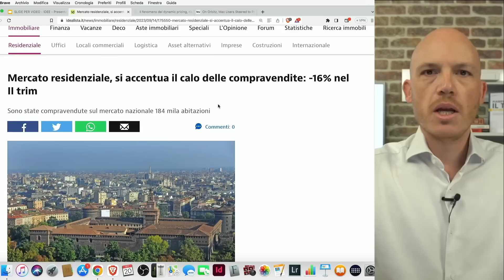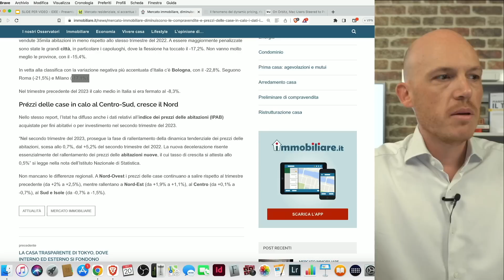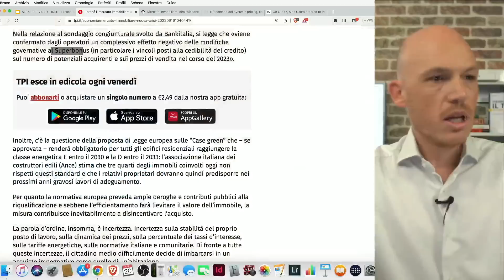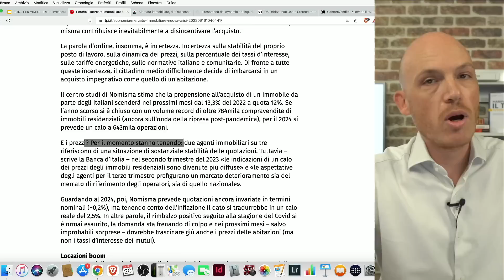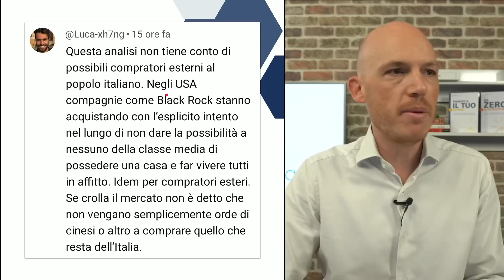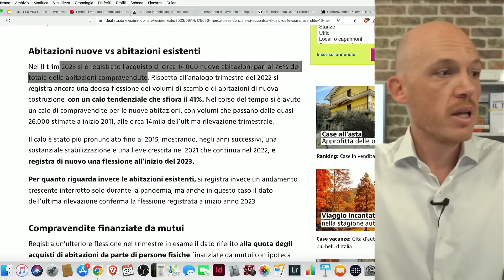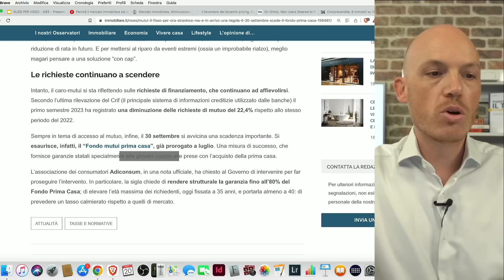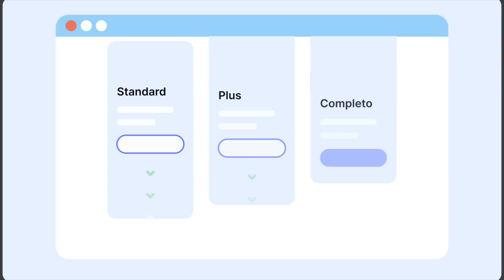🏚️ IMPATTO DEVASTANTE DEI TASSI D’INTERESSE SUL MERCATO IMMOBILIARE! Ecco cosa sta succedendo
🌐 Scopri NordVPN: offerta a tempo limitato fino al 1 ottobre!
Vai su per acquistare 2 anni di NordVPN con uno sconto esclusivo e ricevi fino a 30€ di Buoni Regalo Amazon.it!

Ti sei perso il nostro webinar del 13 Settembre GUADAGNA, INVESTI, PROSPERA?💰
Scopri come la tua mente influisce sulle tue decisioni finanziarie.

📽 In questo video approfondiremo la forte difficolta del mercato immobiliare, parleremo del calo delle compravendite, aggiornamento dei prezzi, e l'impatto devastante dei tassi d'interesse sul mercato immobiliare.

Vuoi scoprire di più sui nostri servizi ?

🌐 Scopri il nostro Check-up finanziario!
Durante il check-up finanziario vengono esaminati diversi aspetti, tra cui: il tuo reddito, il livello di indebitamento, la tua situazione patrimoniale, ma anche la mentalità con cui gestisci il tuo denaro.
Vai su e inizia a prendere il controllo delle tue finanze!

00:00 Intro
00:48 Premessa
02:47 Aggiornamento prezzi e compravendite
05:23 Le ragioni della nuova crisi
09:37 6 Mobili su 10 sono in classe G
18:40 Cosa aspettarsi dai prezzi?
22:14 Le minacce di breve periodo
22:48 Le minacce di lungo periodo
24:06 NordVPN
26:32 cosa fare ora?

Nel caso in cui l’utente intenda effettuare qualsiasi operazione è opportuno che non basi le sue scelte esclusivamente sulle informazioni indicate nel presente documento, ma dovrà considerare la rilevanza delle informazioni ai fini delle proprie decisioni, alla luce dei propri obiettivi di investimento, della propria esperienza, delle proprie risorse finanziarie e operative e di qualsiasi altra circostanza.i e